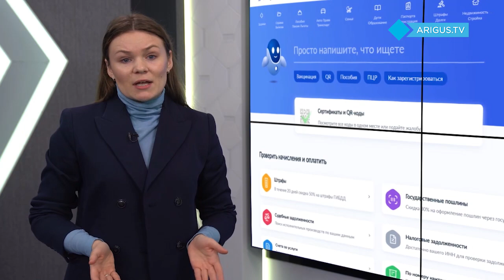Что раздражает диджеев? | Новое утро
В гостях - DJ Strimell Содном Сариев и DJ Vitaliy Smile Виталий Андреев

Новое утро - единственное утреннее развлекательное шоу в Бурятии. Каждый будний день зрителей ждут интересные гости и полезные рубрики.